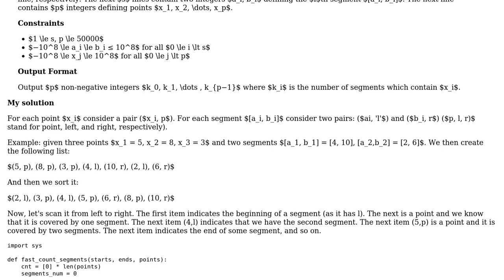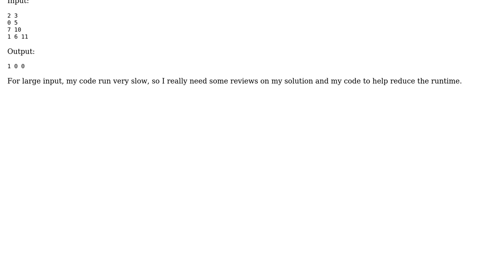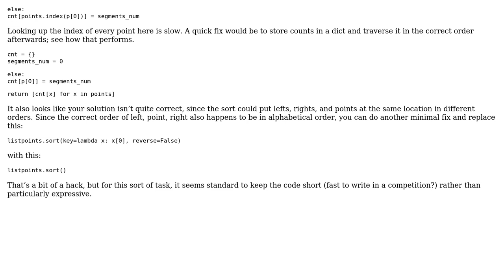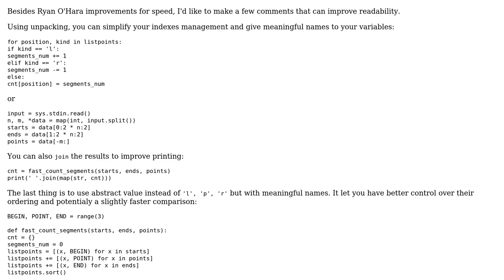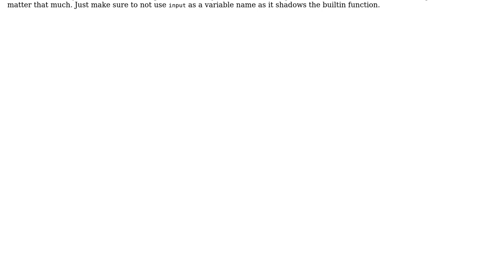Code Review: Points and segments solution (4 Solutions!!)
Code Review: Points and segments solution